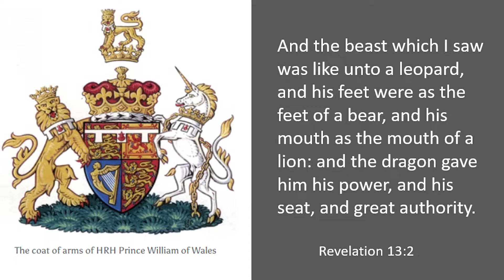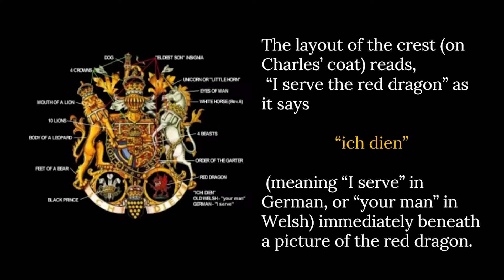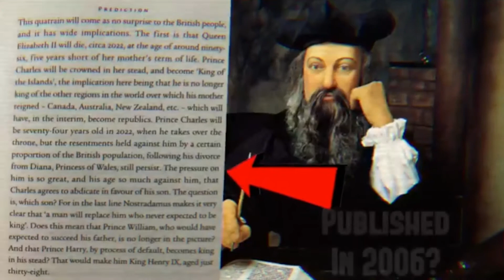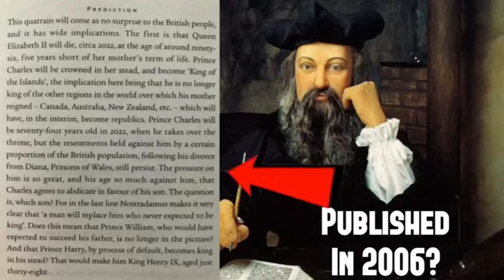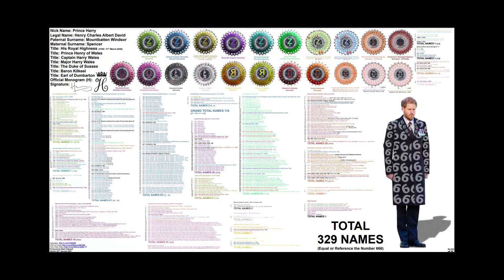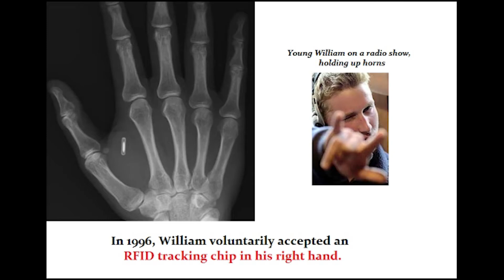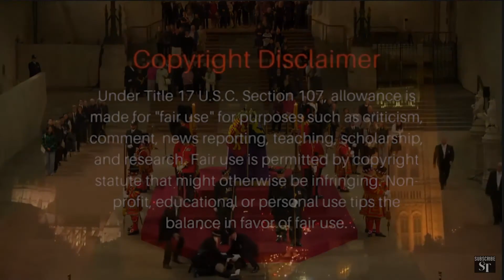Who has the most Antichrist potential? Charles, William, or Harry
Very soon Prince Charles is expected to take the throne as King. Nostradamus accurately predicted the year of the Queen's death even though he lived in the 1500's, and he also predicted that due to a divorce that many people disapproved of a man who would become King and force him out, then someone unexpected would take the throne.  Here is the actual translated Quatrain:

"Because they disapproved of his divorce
A man, who, later they considered unworthy
The people will force out the King of the Islands
A man will replace him who never expected to be King"